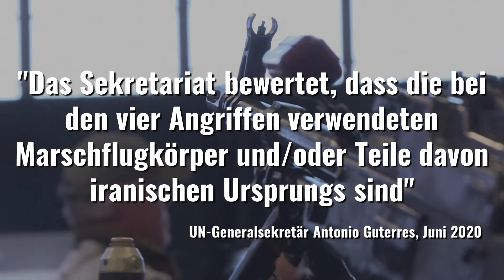Waffenembargo gegen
Iran MIT Waffenembargo

- Export von Waffen nach Syrien &
- Bewaffnung des mörderischen Regimes der syrischen Diktatur
- Lieferung von Raketen an Terroristen in Jemen

Was wird Iran OHNE Waffenembargo tun?